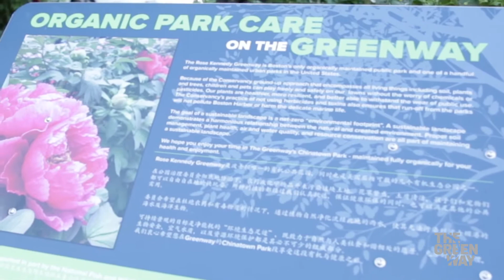Visiting The Greenway - Boston's most innovative public space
Connecting people with engaging experiences in a dynamic, world-class public park.

(Featured image courtesy of Kyle Klein Photography)